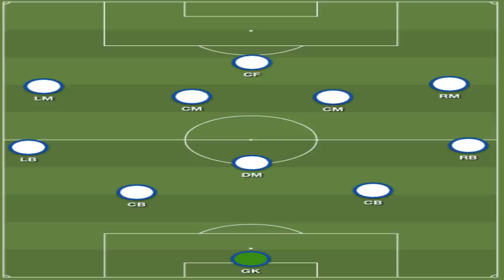atk mohan bagan vs kerala blasters line up prediction | suhail don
atk mohan bagan vs kerala blasters line up prediction